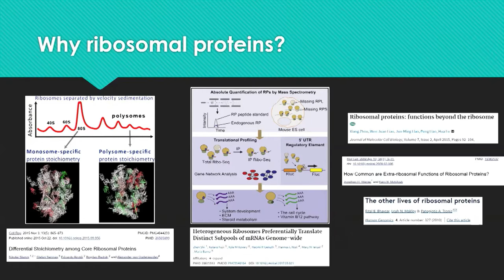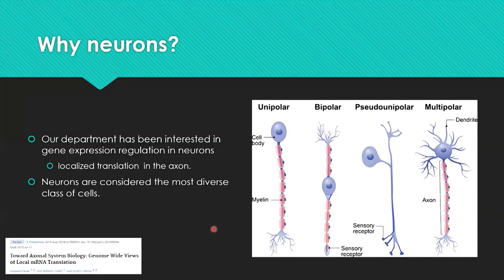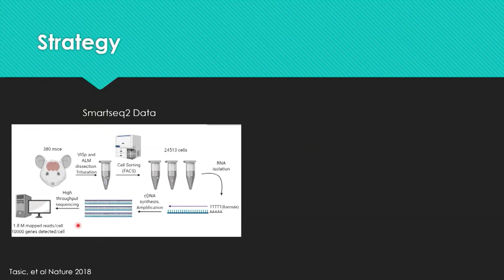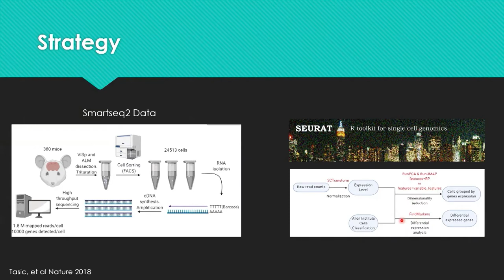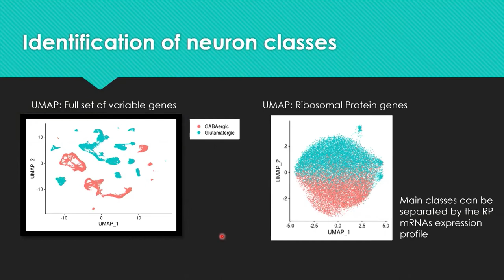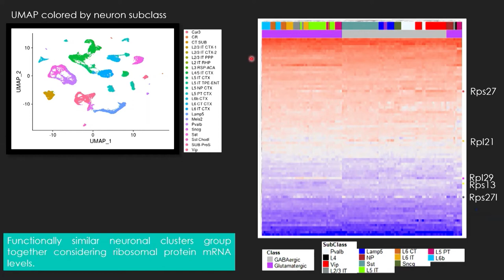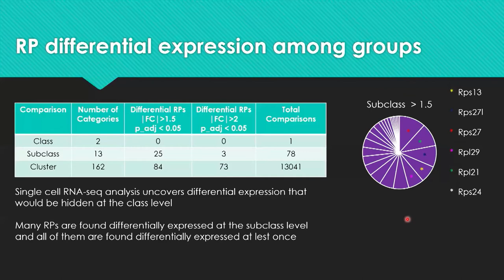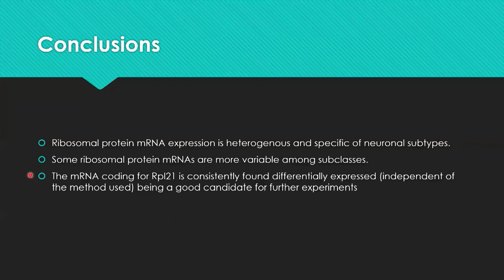Human Cell Atlas 2020: Heterogeneous expression of ribosomal protein mRNAs in central nervous system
HCA Latin America Meeting
24–25 SEPTEMBER, 2020

Heterogeneous expression of ribosomal protein mRNAs in the central nervous system; Pablo Smircich